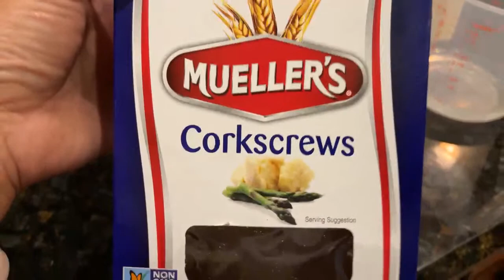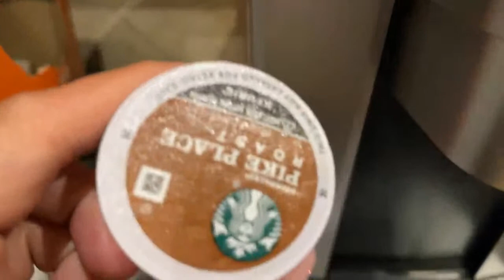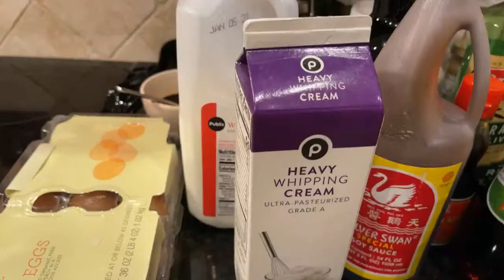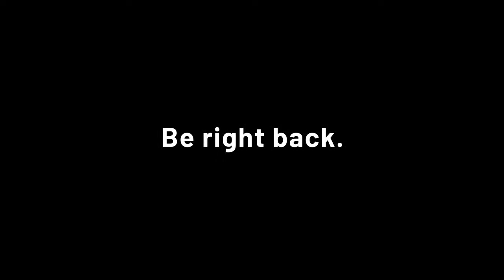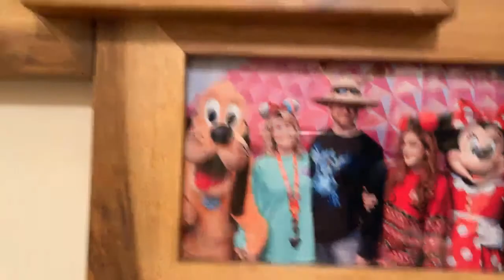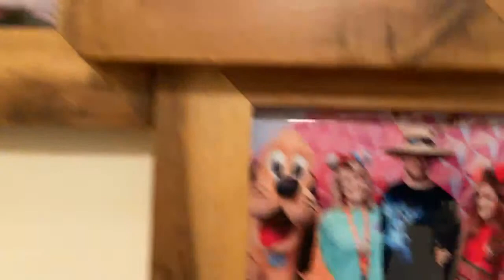🔴Streamas Day 24: Cook with Me. Pancit Bihon and Southern Style Mac And Cheese.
Christmas Eve is here. We’re going to cook our favorite dishes tonight.
For Pancit Bihon you will need.
-1 package Rice Vermicelli ( Bihon or Mei Fun noodles)
-Stir Fry Mix package. Cabbage and Carrot , you can snap peas also. Barely Cook for crunch
-1 Onion sliced
-1 tablespoon Garlic
-Olive Oil 3 tbsp
-1 whole rotisserie chicken-lemon pepper-shredded. Place in bowl.
-Sesame Oil
-Soy Sauce
-green onions (scallions)
-Knorr Granulated Chicken Bouillion Seasoning.
-3 eggs scrambled and cut into strips.
-Soak noodles in hot water in Big bowl.
-Sauté onion and garlic in wok. Add shredded chicken.
-Sauté vegetable mix in garlic  and olive oil
-Add noodles drained to wok.
-add half cup soy sauce and water.
-add knorr chicken seasoning. Pepper to taste.
-add 1/2 cup water 1/2 cup soy sauce
-5 dashes of sesame oil.
Mix all ingredients well till noodles are coated well. Add soy as desired.
Garnish with egg strips, scallions and lemons

SOUTHERN STYLE MAC & CHEESE
1-Box Cavatappi Pasta boiled very al dente
-milk
-Heavy Cream
-2 bags shredded cheddar, mozzarella, Parmesan, Colby jack total of 8 cups of cheese.
-1 cup sour cream
-3 eggs
-1 brick 8 oz. cream cheese
-knorr granulated chicken bouillon
-1 1/2 stick of butter. For pan greasing also
-stainless steel pan
-large sauce pan / Dutch Oven
-another sauce pan
-Large Baking dishes
-Salt, Pepper, Paprika.
Boil pasta 7-8 minutes.
Make custard 3 eggs, 1 cup milk, 1 cup heavy cream.

🥰All support is appreciated but never expected!  Buy a Treat/Snack!

SUPPORT US THROUGH OUR LINKS:
MOZA Mini Mi 3-Axis Gimbal
Kitsch
📷Amazon Store
🕯 Magic Candle Company 10%off!
👟OOFOS Park Shoes. Use to save 10%💃

🙏🏻Thank You to all my Legacy & Founders Circle Patrons and Members! You make it all possible  ❤️
🎬McLean’s- Scott & Vicky, Ambyr & Damon
🎬Todd Albarado
🎬Straight Tail Aviation Dwuane
🎬Disney Mitch
🎬Ruby Golvineaux
🎬Old Key West Gal

We love hearing from YOU! Will open LIVE!
📪Magical Mail🧚‍♀️